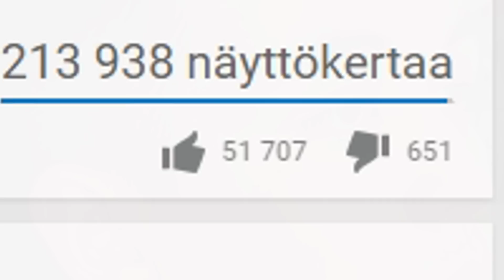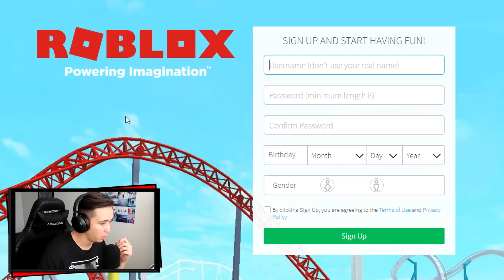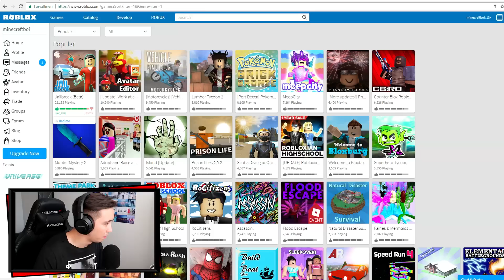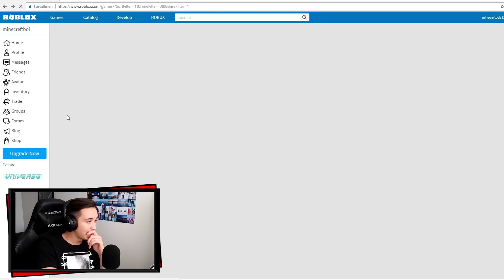TÄMÄ ON SUOMEN VIHATUIN VIDEO!!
Minecraft + Fidger Spinner + Emoji Movie + Roblox = KAIKKIEN AIKOJEN VIDEO!
Jaa video kavereille, niin saadaan tästä Suomen vihatuin video! :D

Outro biisi:
Mike Candys & Jack Holiday - The Riddle Anthem